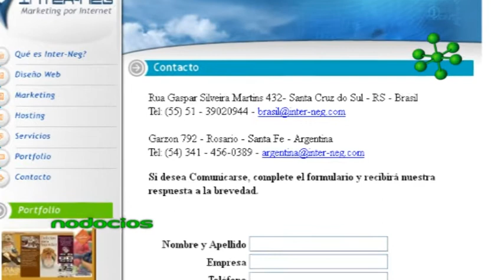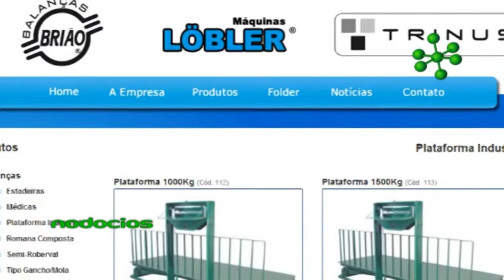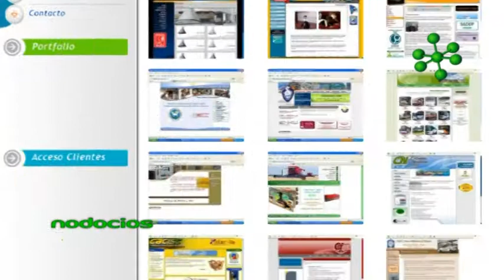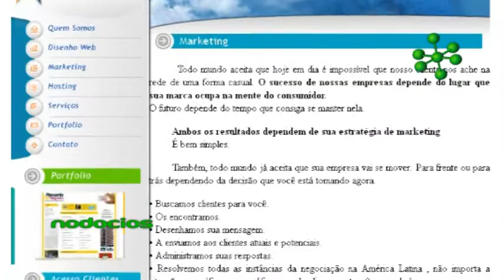INTERNEG INTERNACIONALIZACION DE EMPRESAS ARGENTINA BRASIL RODOLFO CONTISSA NODOCIOS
La empresa Inter-neg opera desde el 2002 con una sede en Brasil como consecuencia de la crisis económica argentina. Rodolfo Contissa --socio titular- comenta las ventajas de crear alianzas entre empresas semejantes de distintos países y la forma de trabajo de Inter-Neg concretando relaciones exitosas.